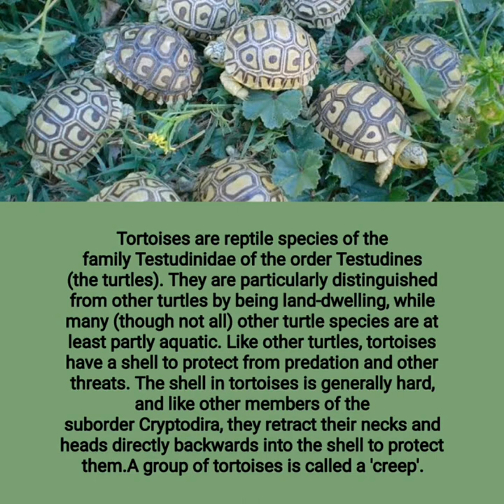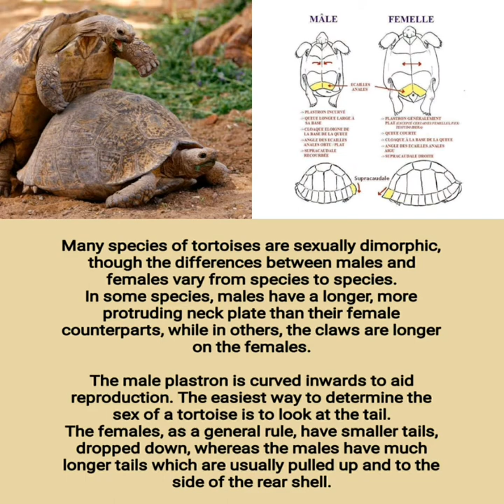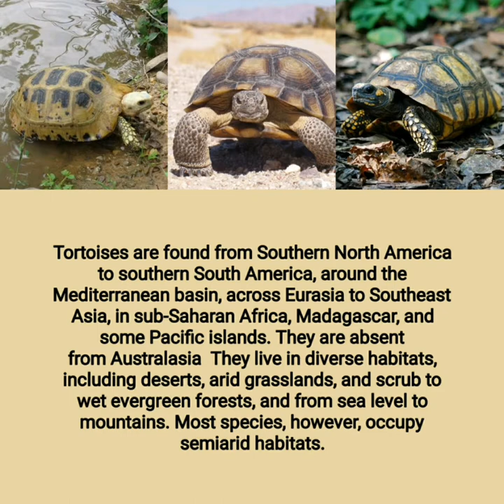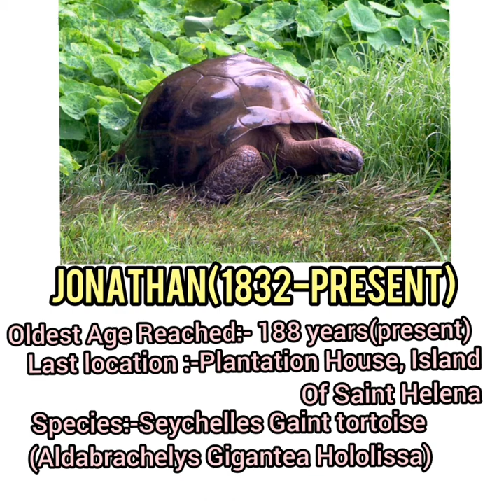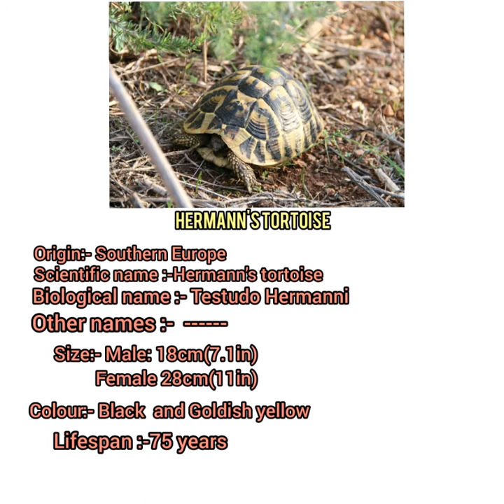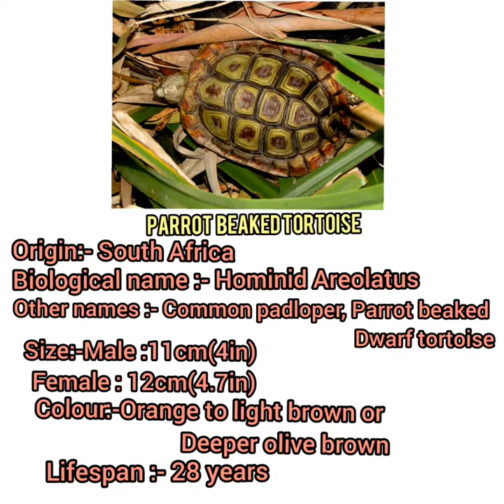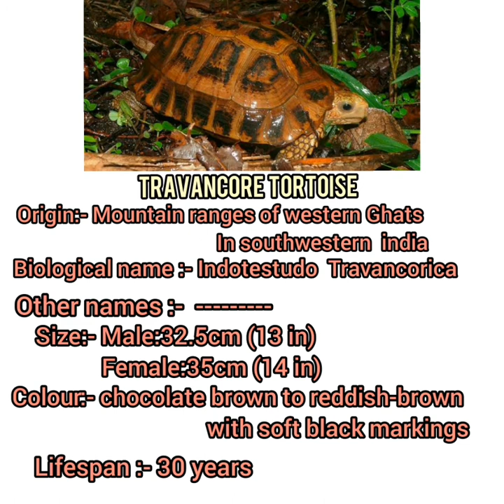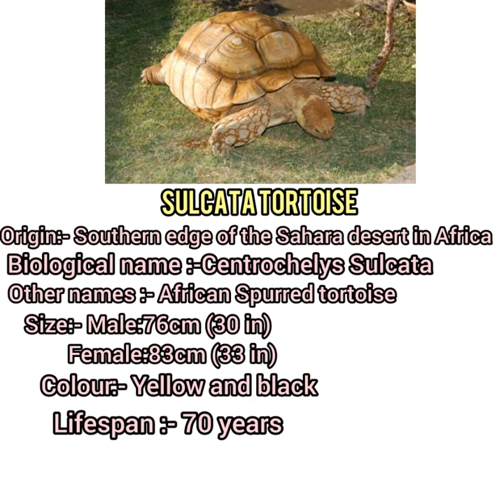Tortoise (complete documentary)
Tortoises are reptile species of the family Testudinidae of the order Testudines (the turtles). They are particularly distinguished from other turtles by being land-dwelling, while many (though not all) other turtle species are at least partly aquatic. Like other turtles, tortoises have a shell to protect from predation and other threats.

Tortoises are found from southern North America to southern South America, around the Mediterranean basin, across Eurasia to Southeast Asia, in sub-Saharan Africa, Madagascar, and some Pacific islands. They are absent from Australasia.They live in diverse habitats, including deserts, arid grasslands, and scrub to wet evergreen forests, and from sea level to mountains. Most species, however, occupy semiarid habitats.